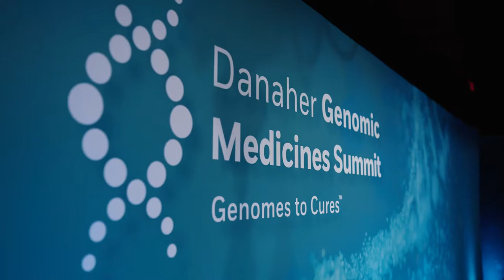2022 Danaher GenMed Summit Recap